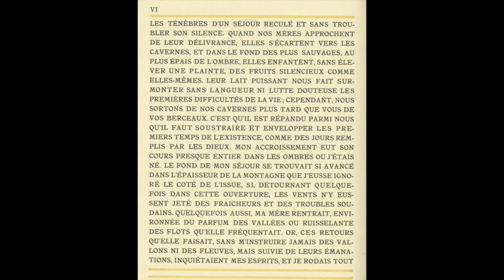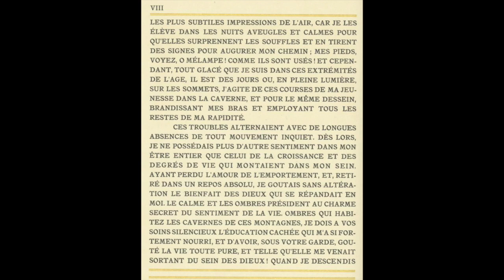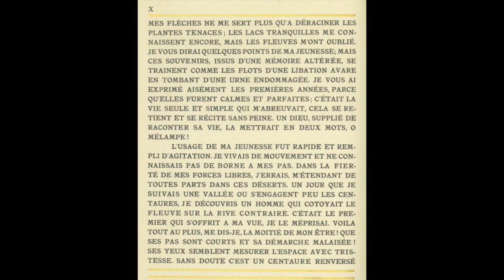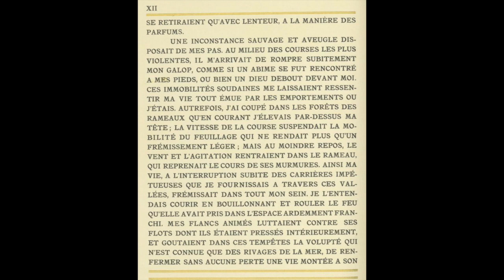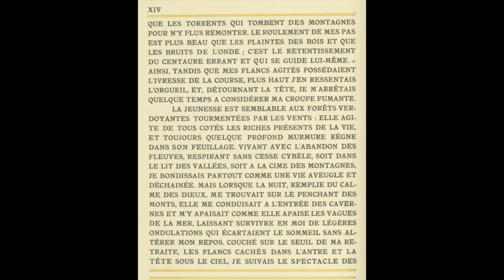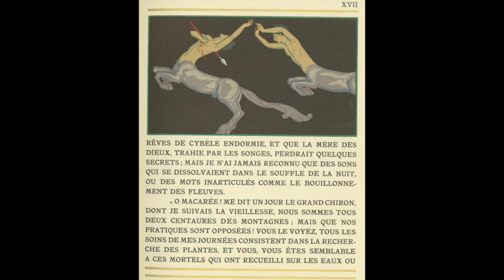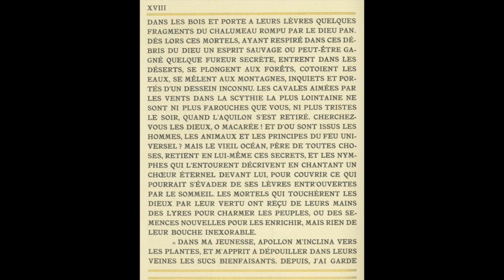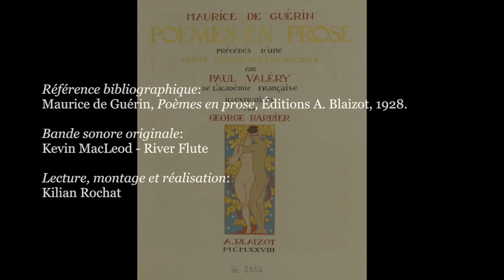Maurice de Guérin, LE CENTAURE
«Songez que demain est un mythe, que l’univers en est un; que le nombre, que l’amour, que le réel comme l’infini, que la justice, le peuple, la poésie… la terre elle-même en sont! et le pôle même en est un, car ceux qui prétendent d’y être allées n’ont pensé y être que par des raisons qui sont indivisibles de la parole… (…)
  Que serions-nous sans le secours de ce qui n’existe pas? peu de chose, et nos esprits bien inoccupés languiraient si les mythes, les fables, les méprises, les abstractions, les croyances et les monstres, les hypothèses et les prétendus problèmes de la métaphysique ne peuplaient d’êtres et d’images sans objets nos profondeurs et nos ténèbres naturelles.»
(Paul Valéry, petite lettre sur les mythes, dans Maurice de Guérin, poèmes en prose, A.Blaizot, 1928)

  «C’était une âme puissante et déchirée, séduisante et tragique, mélange singulier de Platon (428/427 av. J.-C. - 348/347 av. J.-C.) et de Pascal (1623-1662), de Vauvenargues (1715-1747) et de Chateaubriand (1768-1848), de Novalis (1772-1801) et de Shelley (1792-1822). (…) Poèmes obscurs et chargés de sens qui développent des sentiments inépuisables (…). Pourquoi faut-il qu’une mort si prématurée - en 1839, à 29 ans - ait interrompu ces manifestations de puissance? (…)
  Macarée est un romantique, consumé par la fièvre (…). Mélampe est une âme pascalienne qui se déchire dans le sentiment de ses limites et la douleur de sa servitude. Chiron est un romantique désabusé, et décidé à la guérison.»
(Ernest Zyromski, introduction, dans Maurice de Guérin, Le Centaure et la Bacchante, Les Bibliophiles de Provence, 1929)